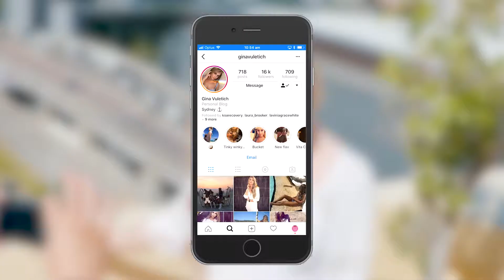Content Creator Makeup Shoot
Check out what goes on behind the scenes on a makeup and beauty influencer collaboration.

We are loving this make up and beauty collaboration with @glamgirlamy and @ginavuletich shot at such an amazing location thanks to @oaks_hotels

Video shot by @angus_beef_media
Concept + direction by @dominiqueletoullec